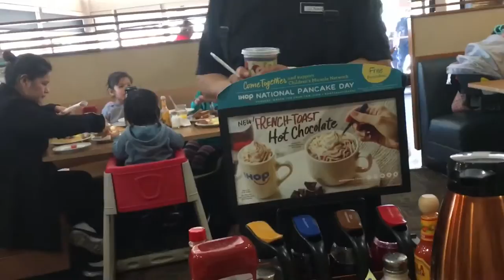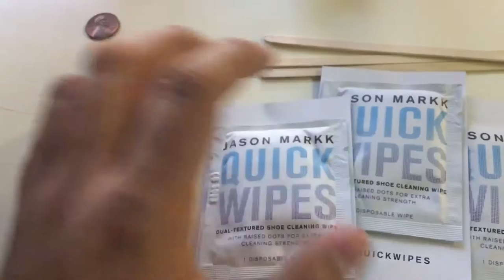Good Breakfast And Some Adidas NMD That Got Wrecked !!!